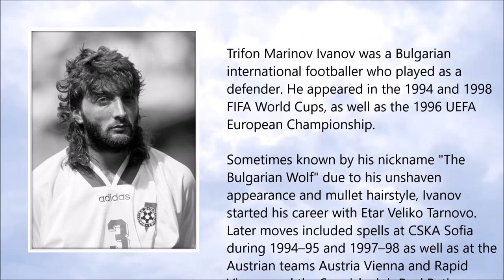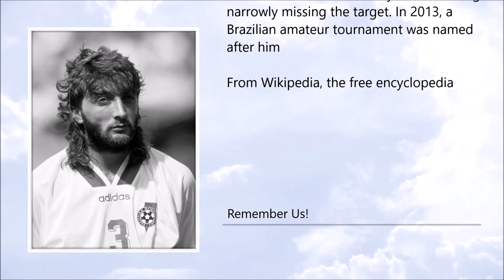Trifon Ivanov ● A Simple Tribute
Trifon Ivanov (27 July 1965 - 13 February 2016)